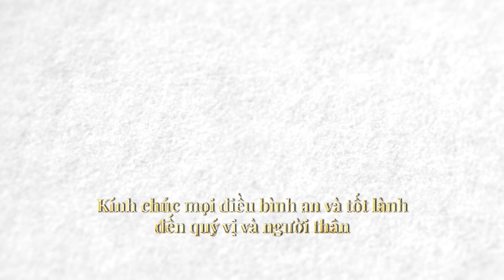Thánh khổ linh hoa | Tu Luyện Cố Sự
Chào mừng quý khán thính giả đến với chương trình radio Chánh Kiến!

🌸 Chúng tôi kính mời quý vị lắng nghe câu chuyện tu luyện cố sự có nhan đề Thánh khổ linh hoa.

🌸 Một người ăn mày được một vị Pháp sư đưa về chùa. Mỗi ngày nghe vị Pháp sư tụng niệm kinh Phật.

🌸 Một ngày kia, người ăn mày hỏi Pháp sư: “Khổ là cái gì vậy?” Pháp sư duỗi tay ra, trong nháy mắt đã thấy trên tay nở ra một bó hoa với đủ mọi màu sắc. Những bông hoa nhẹ nhàng chập chờn phiêu động trên tay, trông đẹp vô cùng. Người ăn mày mở to đôi mắt, nhìn một cách kinh ngạc.

𝐂𝐡á𝐧𝐡 𝐊𝐢ế𝐧 𝐎𝐟𝐟𝐢𝐜𝐢𝐚𝐥
𝖢𝗁𝖺𝗇𝗁𝗄𝗂𝖾𝗇.𝗈𝗋𝗀 | 𝖯𝗎𝗋𝖾𝗂𝗇𝗌𝗂𝗀𝗁𝗍.𝗈𝗋𝗀